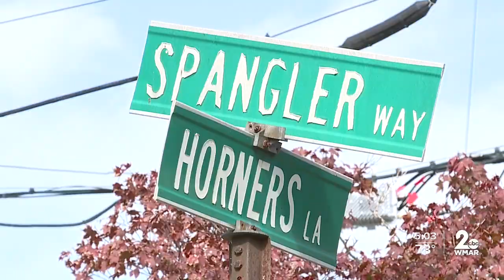Family & friends of Nayely Paz speak out, asking for public's help identifying shooter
As Baltimore City Police continue to investigate the shooting that claimed the life of 18-year-old Nayely Paz and her 19-year-old boyfriend, her family is speaking out.